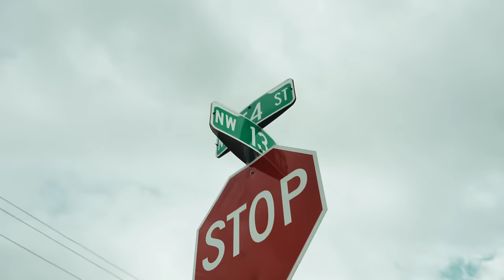Lil Double 0 "No Talking" (Official Video)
Shot by Skeeboe